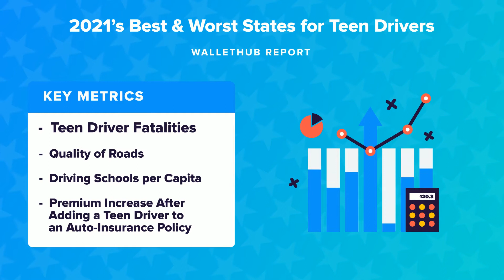2021’s Best & Worst States for Teen Drivers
The personal-finance website WalletHub just released its report on 2021’s Best & Worst States for Teen Drivers
Source:
2021’s Best & Worst States for Teen Drivers